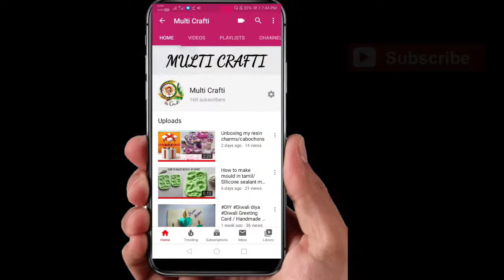Easy Flower making using Tape |How to make flower using tape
Hi friends,
In this video I share how to make beautiful paper flower.

   In this video I made mould using glue gun stick .Don't miss it